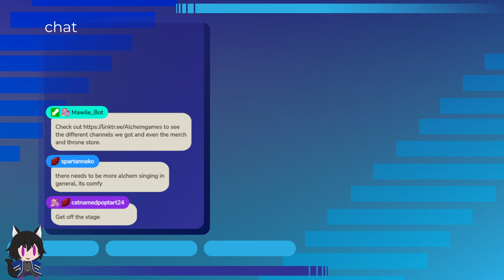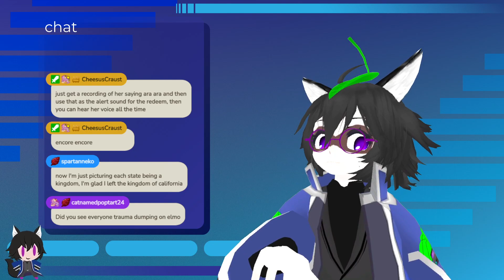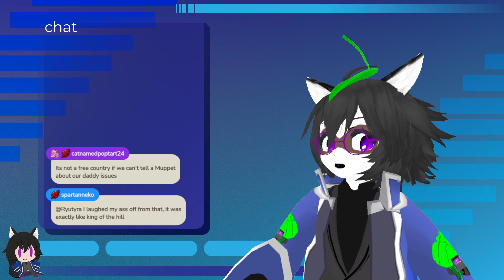Base upkeep and trying to catch more boss pals.